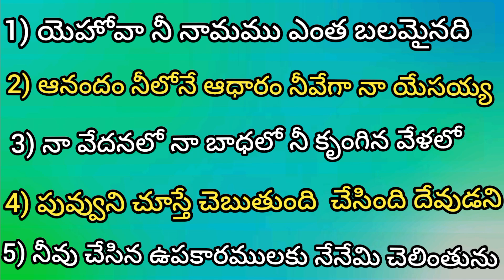Telugu top 5 Christian song Jesus worship song new trending songs